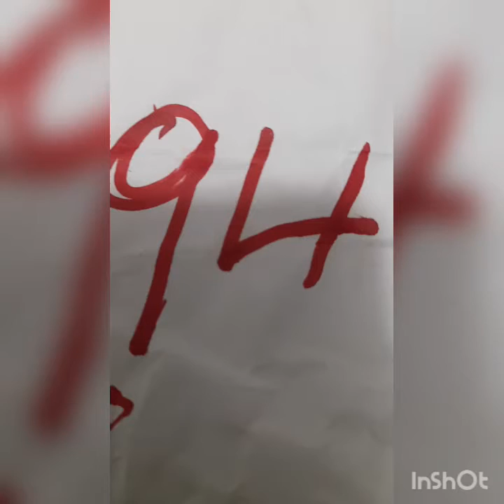boul cho pou tiraj jodia 2/3/2023 bingo6⃣2⃣💪🏽